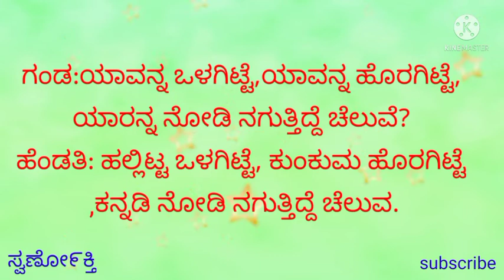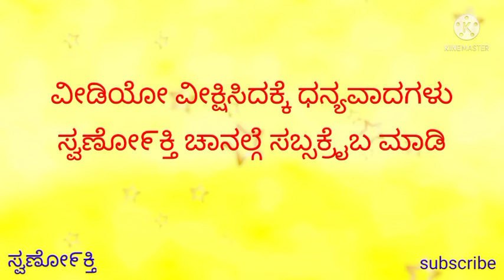ಜಾನಪದ ಒಗಟುಗಳು(janapada ogatugalu)OGATUGALU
ಒಗಟುಗಳು( ogatugalu)
ಜನಪದ ಸಾಹಿತ್ಯದಲ್ಲಿ ಬರುವ ಹಳೆಯ ಒಗಟುಗಳು